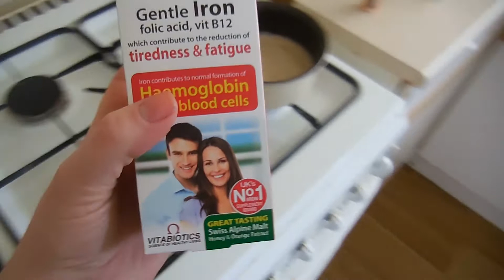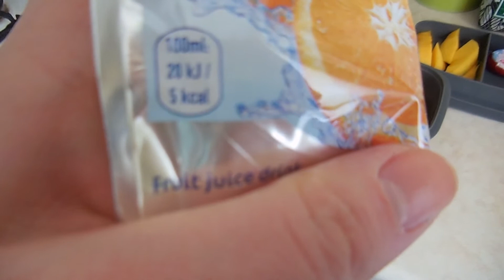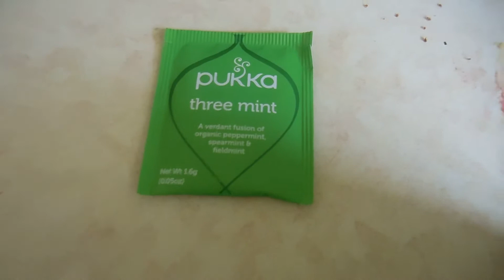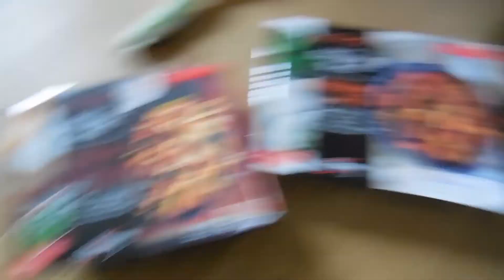WHAT I EAT IN A DAY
Hey everyone, so FINALLY I'm filming another 'What I Eat In A Day' video.. I hope you all enjoy it.. if you'd like to see the written version the I'd love for you to check out my blog